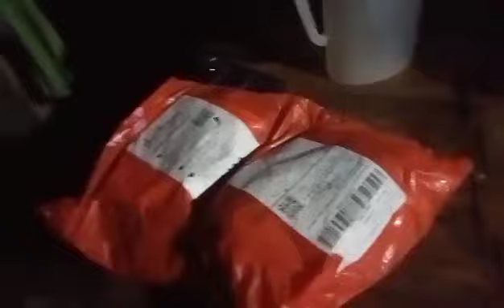unboxing duyan galing Lazada😁